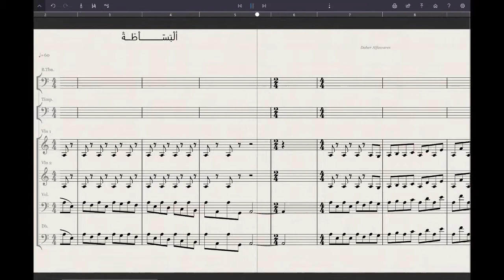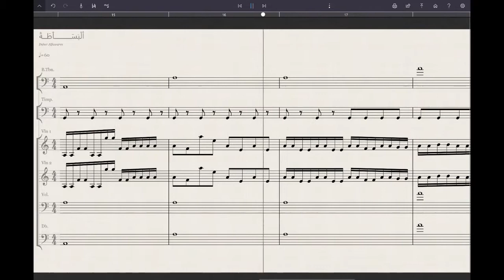البساطة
اول مقطوعة موسيقية من ابتكاري. أتمنى ان تنال اعجابكم